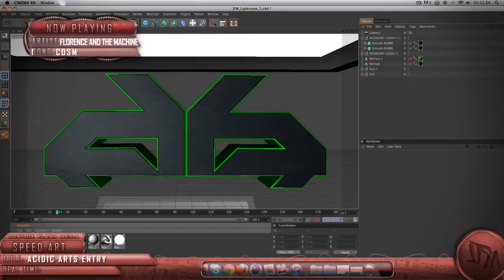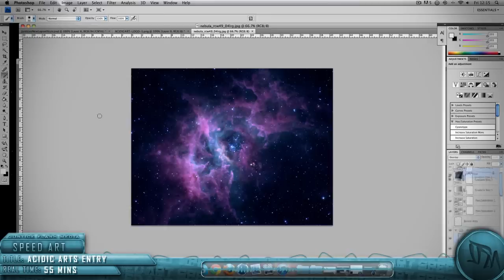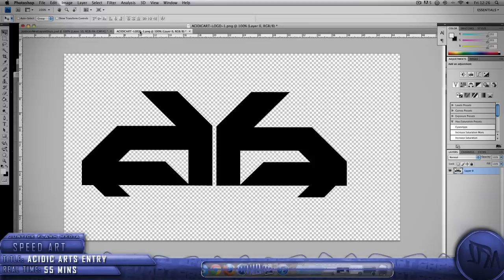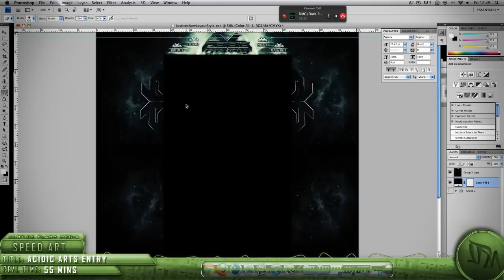Acidic Arts Entry | By DMG Justice [INSANE]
*50 LIKES & COMMENTS FOR THE LIGHT ROOM USED IN THIS SPEED ART!*

--INFO/STORY--
What's up guys? Justice here with my entry to Acidic Designs Competition. The total time spent on it was around 55 minutes. Acid is a great team so I really do hope I get in.

If you want to help & support me then please comment and like this video!
It will help so much!

Also sorry for the inactivity over the last week, I've had some stuff in my personal life that need to be seen too. But now I'm back so you guys can expect videos every 2-3 days!

Peace,

- Justice

SONG: Florence And The Machine - Cosmic Love